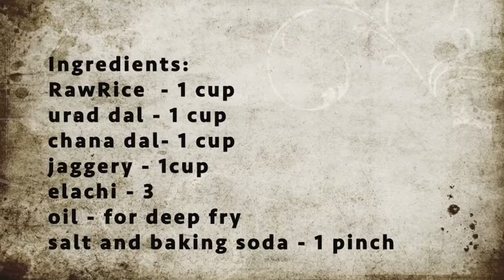Purnam Burelu | traditional sweets | festive recipes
purnam burelu one of the andhra traditional recipes prepared mostly during festivals.